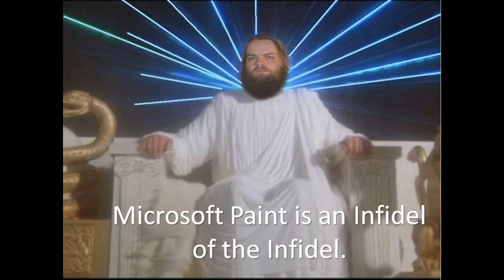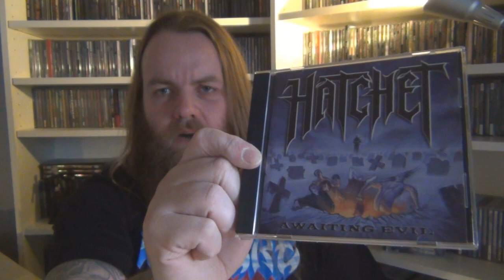Just a few things 5!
Another video for you guys with a few random subjects.

Song used of Cytotoxin:
'Abysm Nucleus' from the new 'Radiophobia' album!

Conflagrator ( Swedish thrash! ) online!

Cd's shown in the video:

Guillotine 'Blood money'
Defiance 'Void terra firma'
Defiance 'Product of society'
Eliminator 'Breaking the wheel'

Keep an eye out for the project video I will be doing with Meadows End!
Get you camera out there!

Shirt I am wearing:
Massacre 'From Beyond' thanks to Earache Records!